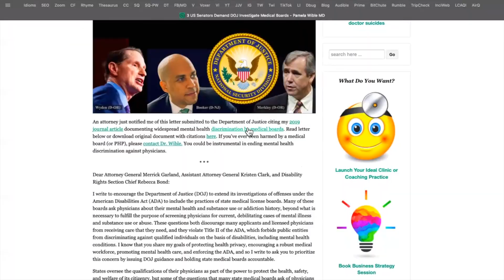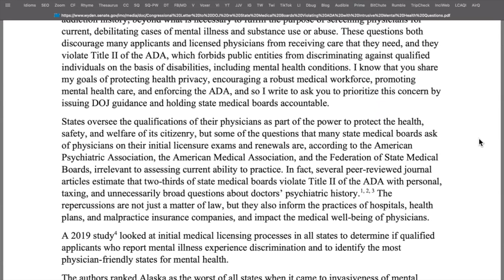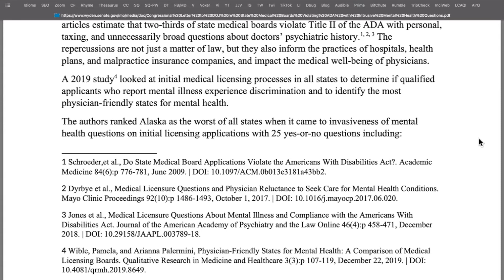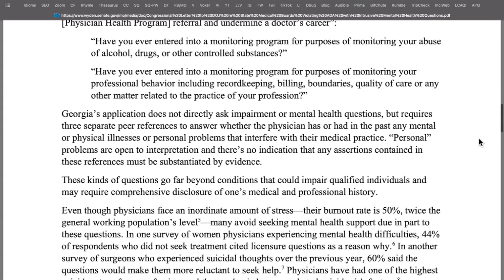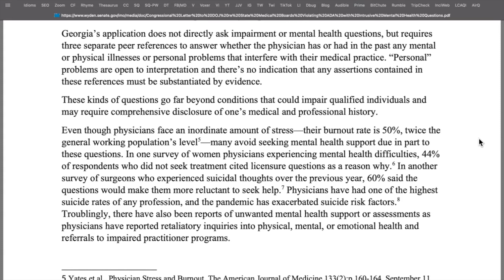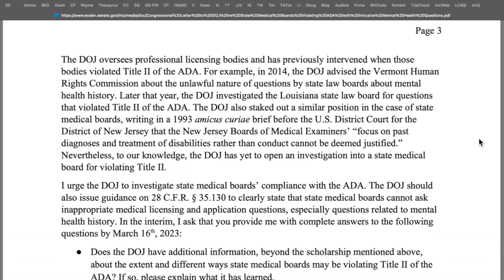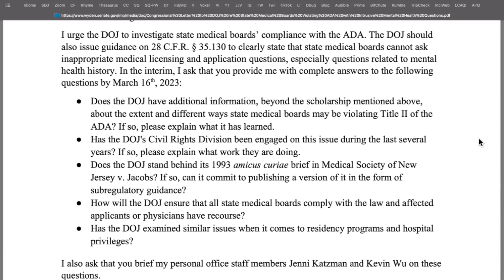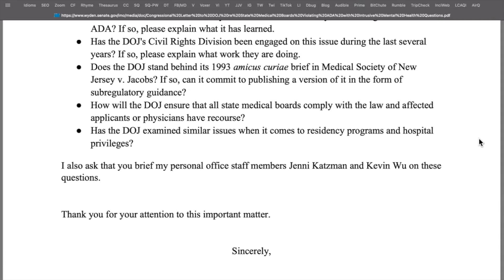3 US Senators Demand DOJ Investigate Medical Boards:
Illegal Mental Health Questions Violate Physicians' ADA Rights

An attorney just notified me of this letter submitted to the Department of Justice citing my 2019 journal article documenting widespread mental health discrimination by medical boards. Read letter below or download original document with citations here. If you’ve ever been harmed by a medical board (or PHP), please contact Dr. Wible. You could be instrumental in ending mental health discrimination against physicians.

Dear Attorney General Merrick Garland, Assistant Attorney General Kristen Clark, and Disability Rights Section Chief Rebecca Bond:

I write to encourage the Department of Justice (DOJ) to extend its investigations of offenses under the American Disabilities Act (ADA) to include the practices of state medical license boards. Many of these boards ask physicians about their mental health and substance use or addiction history, beyond what is necessary to fulfill the purpose of screening physicians for current, debilitating cases of mental illness and substance use or abuse. These questions both discourage many applicants and licensed physicians from receiving care that they need, and they violate Title II of the ADA, which forbids public entities from discriminating against qualified individuals on the basis of disabilities, including mental health conditions. I know that you share my goals of protecting health privacy, encouraging a robust medical workforce, promoting mental health care, and enforcing the ADA, and so I write to ask you to prioritize this concern by issuing DOJ guidance and holding state medical boards accountable.

States oversee the qualifications of their physicians as part of the power to protect the health, safety, and welfare of its citizenry, but some of the questions that many state medical boards ask of physicians on their initial licensure exams and renewals are, according to the American Psychiatric Association, the American Medical Association, and the Federation of State Medical Boards, irrelevant to assessing current ability to practice. In fact, several peer-reviewed journal articles estimate that two-thirds of state medical boards violate Title II of the ADA with personal, taxing, and unnecessarily broad questions about doctors’ psychiatric history. The repercussions are not just a matter of law, but they also inform the practices of hospitals, health plans, and malpractice insurance companies, and impact the medical well-being of physicians.

A 2019 study looked at initial medical licensing processes in all states to determine if qualified applicants who report mental illness experience discrimination and to identify the most physician-friendly states for mental health.

The authors ranked Alaska as the worst of all states when it came to invasiveness of mental health questions on initial licensing applications with 25 yes-or-no questions including:

“Have you ever been diagnosed with, treated for, or do you currently have: followed by a list of 14 mental health conditions including depression, seasonal affective disorder, and “any condition requiring chronic medical or behavioral treatment.”

The District of Columbia asks two questions, both unrestricted in time and the second “broad and subjective given that one anonymous and unsubstantiated complaint can lead to a physician [Physician Health Program] referral and undermine a doctor’s career”:

“Have you ever entered into a monitoring program for purposes of monitoring your abuse of alcohol, drugs, or other controlled substances?”

“Have you ever entered into a monitoring program for purposes of monitoring your professional behavior including recordkeeping, billing, boundaries, quality of care or any other matter related to the practice of your profession?”

Georgia’s application does not directly ask impairment or mental health questions, but requires three separate peer references to answer whether the physician has or had in the past any mental or physical illnesses or personal problems that interfere with their medical practice. “Personal” problems are open to interpretation and there’s no indication that any assertions contained in these references must be substantiated by evidence.

These kinds of questions go far beyond conditions that could impair qualified individuals and may require comprehensive disclosure of one’s medical and professional history.

Even though physicians face an inordinate amount of stress—their burnout rate is 50%, twice the general working population’s level—many avoid seeking mental health support due in part to these questions. In one survey of women physicians experiencing mental health difficulties, 44% of respondents who did not seek treatment cited licensure questions as a reason why.